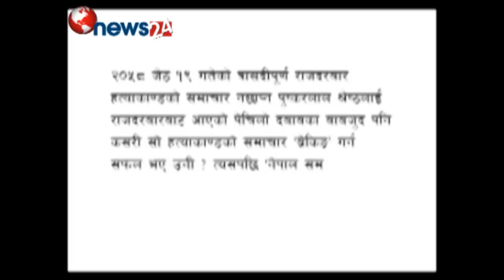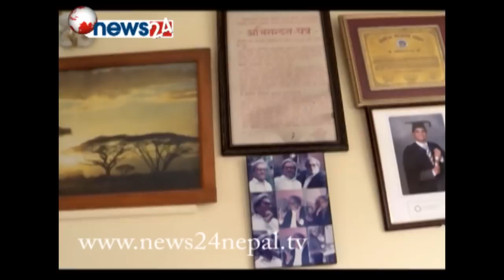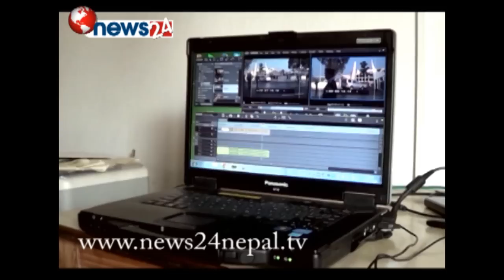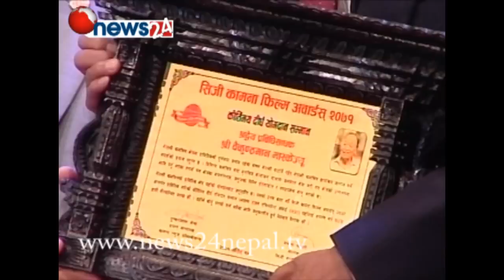CG KAMANA FILM AWARDS 2071 (PART2) - NEWS24 TV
Opening Speech - Mr. Basant Chaudhary (Focus Light)
Emcee - Mr. Hari Sharan Lamichhane
Video Documentary  - Lifetime Achievement Hari Prasad Rimal